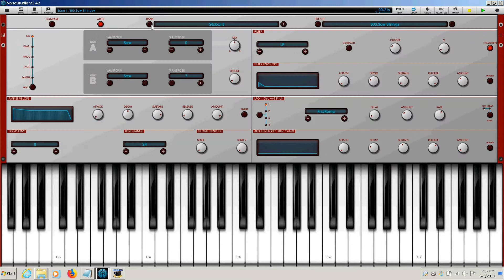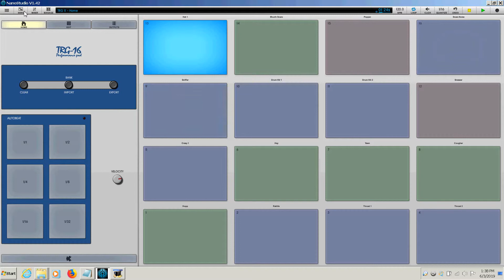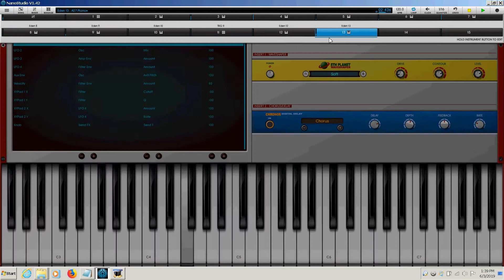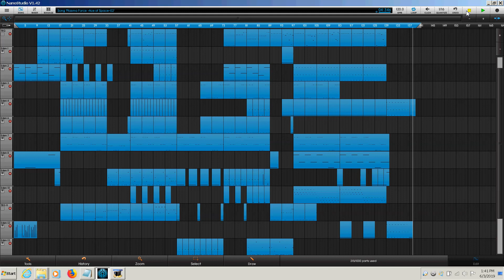Plasma Force - Ace of Space